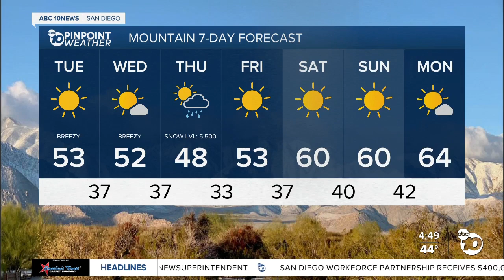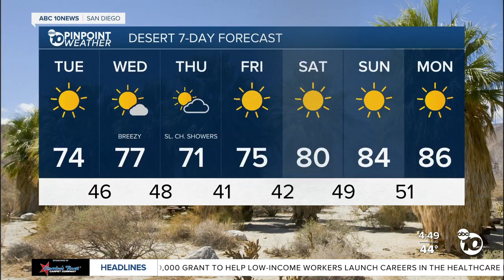ABC 10News Pinpoint Weather with Meteorologist Megan Parry